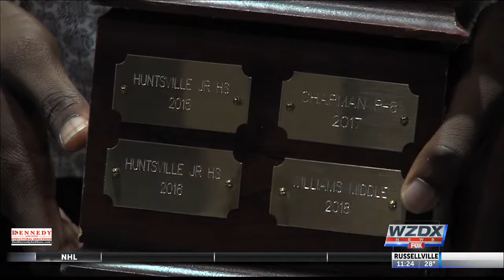Huntsville City Schools honors 2018 city champ Williams Middle School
Huntsville City Schools Athletics Coordinator Scott Stapler presented the 2018 Huntsville City Schools Football Championship trophy to Williams Middle School today. This marks the first time in the school’s history they have won a city football championship. The team had a complete turnaround from 2017 when they did not win a single game.